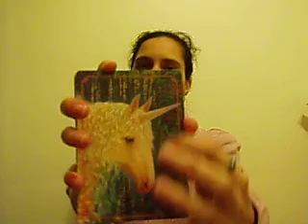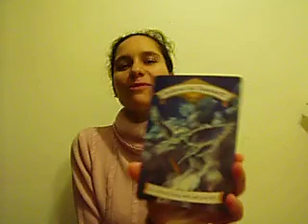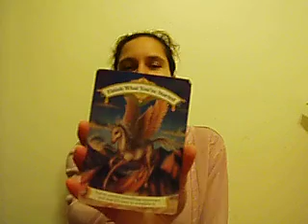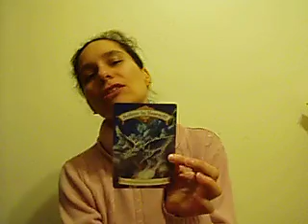Intuitive Reading for January 28, 2014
Theme: We like to move it, move it! We like to move it, move it! Definitely YES! It's time, believing in yourself.  You're at the beginning stages but it's all good!